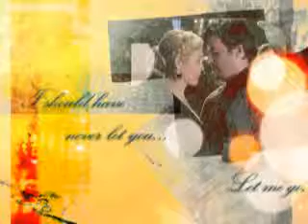Rufus and Lily - Way back into love from Gossip Girl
I'm madly in love with Rufly so I made this video to them.